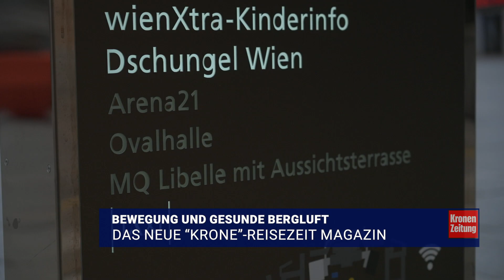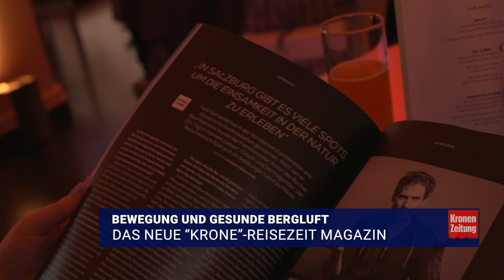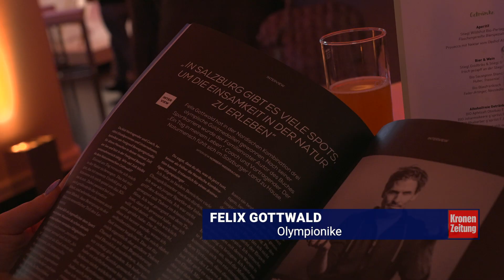Bewegung und gesunde Bergluft - Das neue "Krone"-Reisezeit Magazin | krone.tv NEWS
Das Bundesland Salzburg ist flächenmäßig nicht sehr groß, aber es weißt Landschaftlich eine enorme Vielfalt auf, vor allem die Bergwelt ist überaus spektakulär. Das will auch noch die neue Ausgabe des „Krone“ Reisezeit- Magazin beweisen. Das Thema ist Salzburg „Aktiv in den Bergen“. Wer also gerne aktiv im alpinen Raum unterwegs ist wird im Magazin vielleicht sein neues Ferienglück finden.